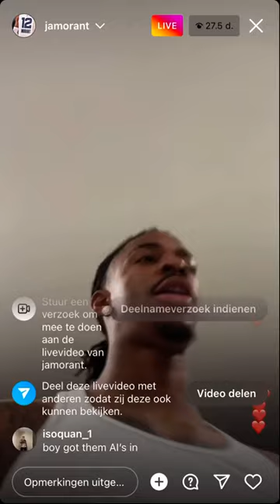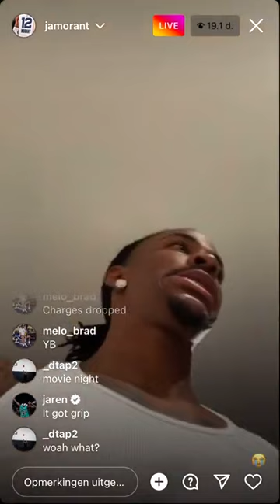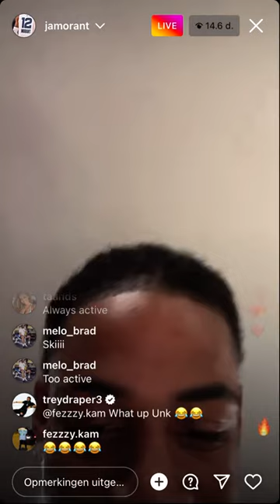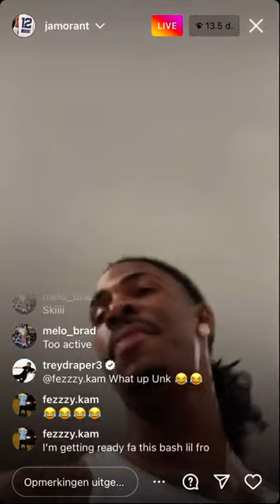Ja Morant listening To NBA Youngboy on Instagram LIVE